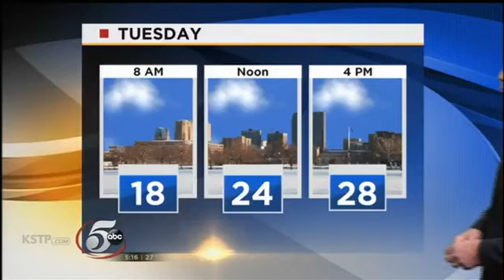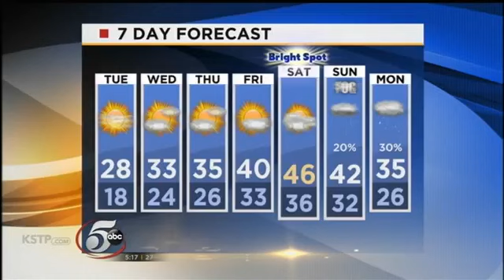Dave Dahl Challenge - say Meow live on the air.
Ryan challenged Dave Dahl to nonchalantly drop "meow" into his newscast. For every meow, Ryan would donate $50 to KS95 for Kids Radiothon.